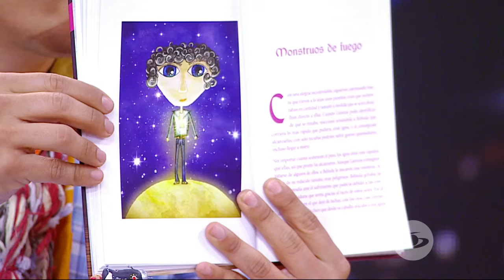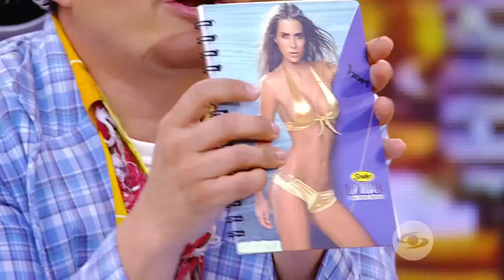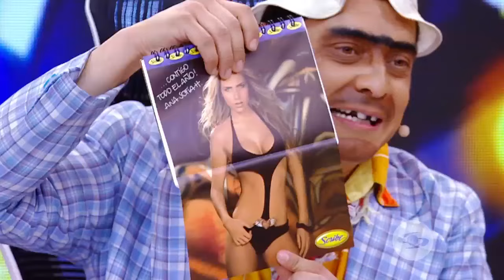Ana sofía Henao en The Susos Show Caracol Tv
En el prograsma especial del DíaDeLaMadre tuvimos a la hermosa Ana Sofía Henao... Chigüi Chigüi me morí de asmor

Puedes ver The Suso's Show todos los domingos a las 6:00 p.m. por Caracol TV.